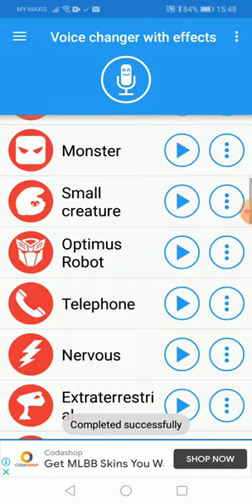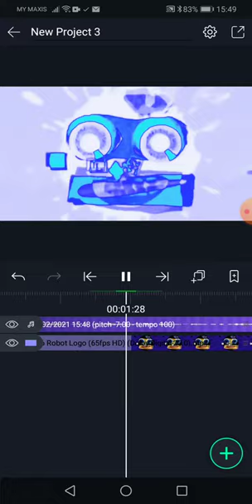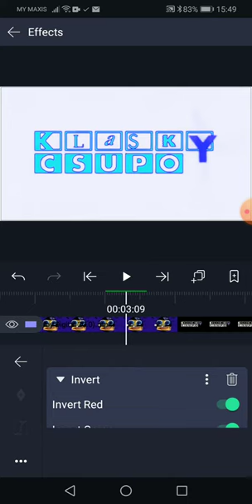How to Make Chorded On Mobile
Note:This Is Without Vocodex